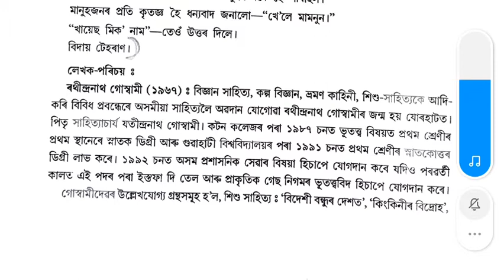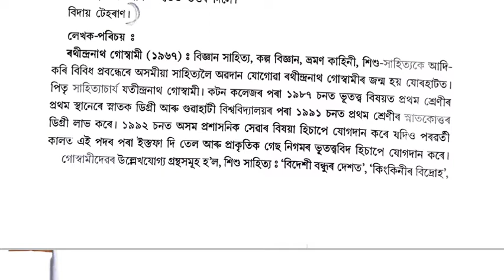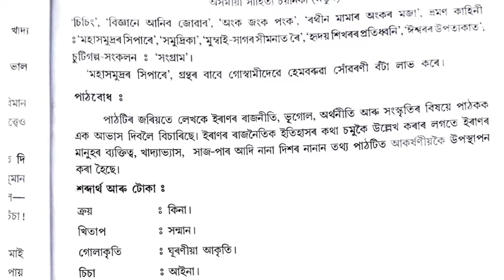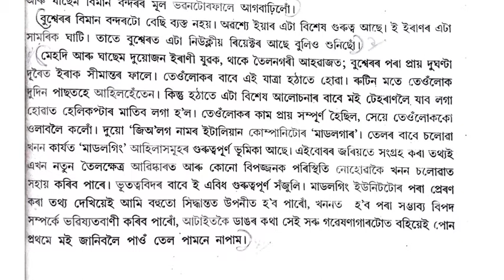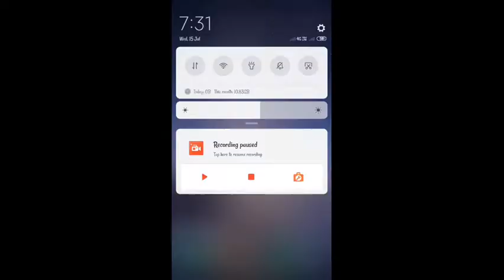পাৰস্যত এভুমুকি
ৰথীন্দ্ৰনাথ গোস্বামী
অনু. নং ১ আৰু ২